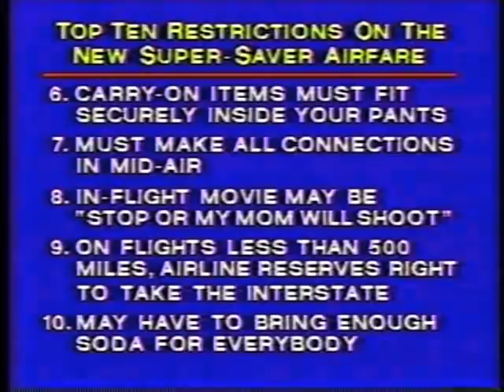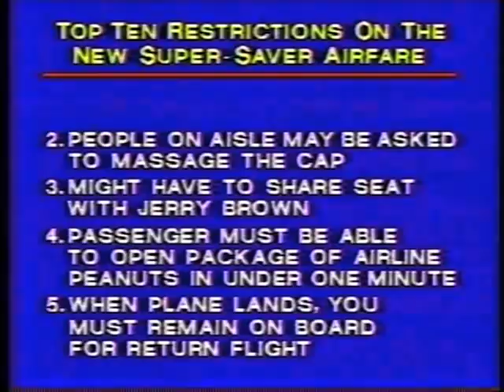Roger Moore on Letterman, June 4, 1992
Roger's two guest segments are preceded by an Act 1 driving-home story and an Act 2 Top Ten list. After his appearance is a music trivia follow-up with a quick shot of Barbara Gaines running away.